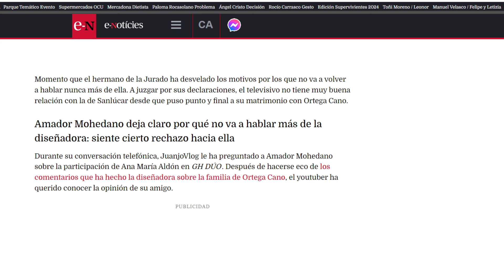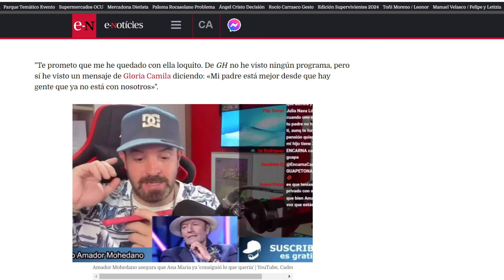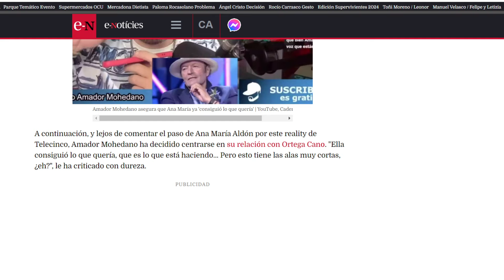"ESA MUJER YA CONSEGUIO LO QUE QUERIA" Amador Mohedano EXPLOTA contra Ana Maria Aldón!!